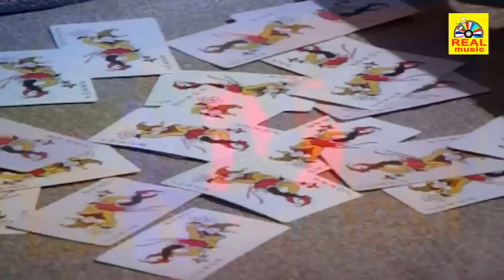ஏன்டா கோழியே இப்பதான் வருது? இனி நா குழம்பு வச்ச சோறு தின்ன மாறித்தான் ஏன்டா ஆத்திரப்படுறீங்க#comedy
Vazhkai Chakkaram is a Tamil film ditected by Manivannan,Sathyaraj, Gouthami, Vinu Chakravarthy, Goundamani,Raja doing lead role, Music by Sankar Ganesh

Produced by Tirupur Mani
Screenplay by Manivannan
Story by Manivannan
Starring Sathyaraj, Gautami Tadimalla, Goundamani, Vinu Chakravarthy, Manivannan, Sundar. C
Cinematography by D. Sankar
Edited by  M. N. Raja
Production company by Vivekanda Pictures

In hopes of marrying Kalyani, Inspector Thangavelu convinces his father to abandon the dowry system. However, a misunderstanding takes things in an unexpected direction.